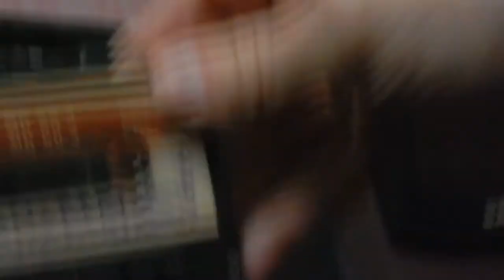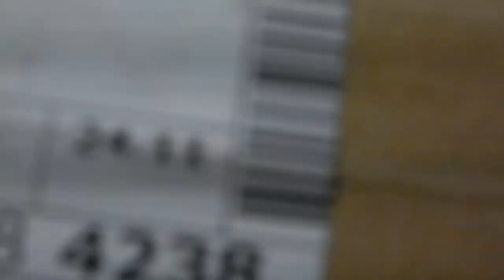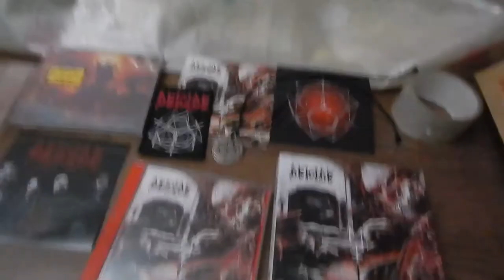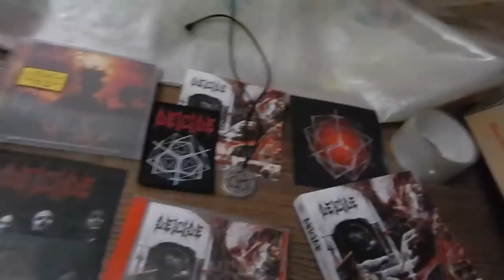Music Reviews: Warxul & Distro C.M.D. Present DEICIDE..., Metal TV Series... (166 Series)